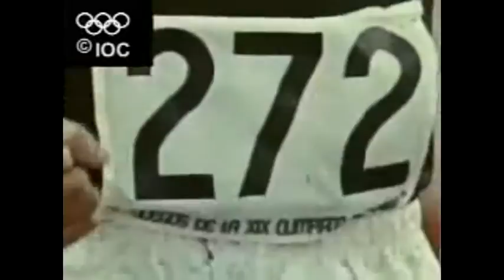My Edited Video